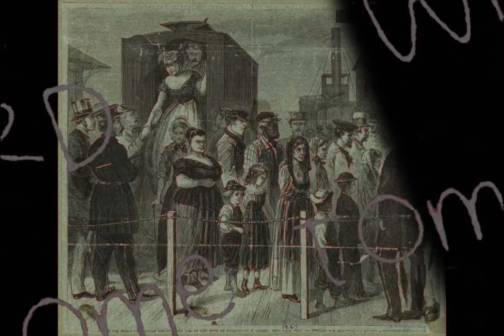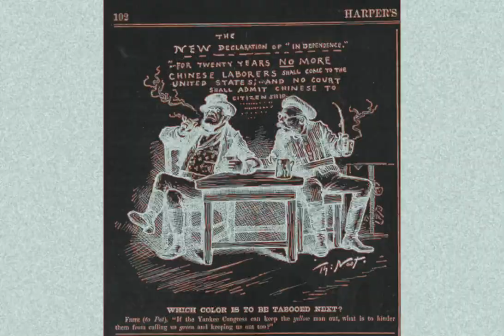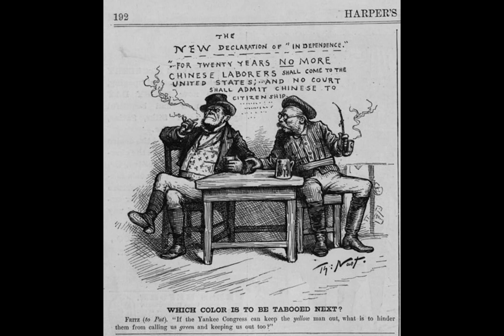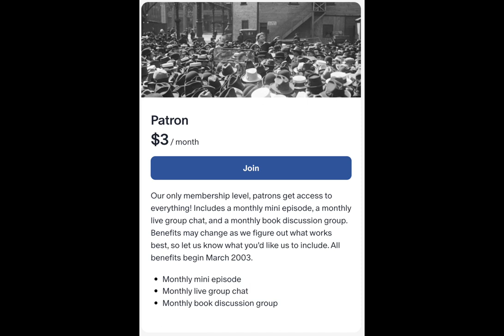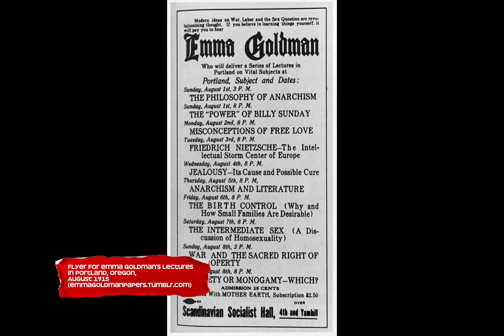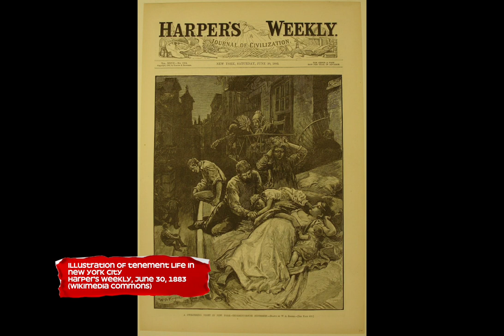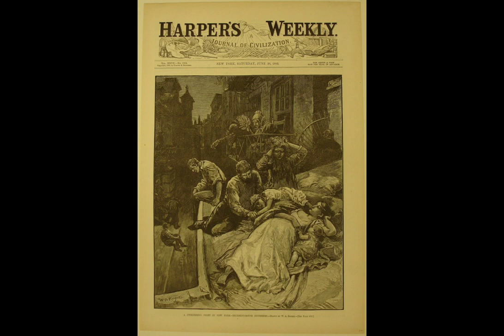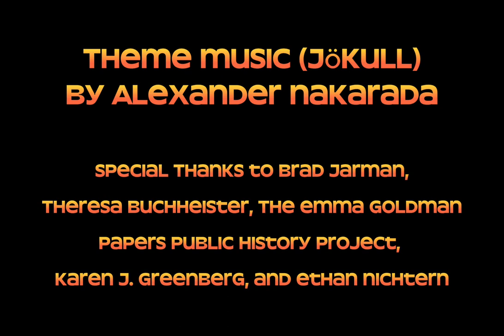Ep. 5: In the Island Prison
While serving time on Blackwell's Island, Emma Goldman agrees to care for inmates in the women's sick ward. After she's released, she becomes a midwife for destitute women on the Lower East Side. Meanwhile, Alexander Berkman develops an intimate relationship with another prisoner.

We discuss birth control, abortion, and the early 1900s understanding of LGBTQ+ issues. We also ask a crucial question - despite Goldman and Berkman's progressivism, were they also racist?

*Why didn’t anarchists understand racial justice? How did they think about race issues?
*How did Emma Goldman and Alexander Berkman think about LGBTQ+ rights? How were LGBTQ+ issues understood in the early 1900s?
*How did poor families deal with birth control being criminal?
*How did Goldman feel about abortion?

Starring:
Sarah Natochenny as Emma Goldman
Roy North as Alexander Berkman

Guests:
Prof. Kathy Ferguson, University of Hawaii, author of "Emma Goldman: Political Thinking in the Streets"
Prof. Linda Gordon, NYU, author of "Woman's Body, Woman's Right: The History of Birth Control Politics in America"
Prof. Clare Hemmings, London School of Economics, author of "Considering Emma Goldman: Feminist Political Ambivalence and the Imaginative Archive"
Prof. Jaqueline Jones, University of Texas - Austin, author of "Goddess of Anarchy: The Life and Times of Lucy Parsons, American Radical"

Chapters:
00:00 - Alexander Berkman and Emma Goldman adjust to life in prison
05:42 - Goldman works as a prison nurse
06:40 - Goldman nurses sex workers going through detox
10:14 - Goldman and other anarchists don’t understand racial justice
23:00 - Goldman learns from Sigmund Freud
25:00 - Berkman has a homoerotic relationship
30:45 - Goldman’s understanding of LGBTQ+ rights
33:40 - Any birth control is illegal in the late 1800s
35:10 - Goldman is a midwife for the desperately poor
37:49 - Goldman considers offering abortions